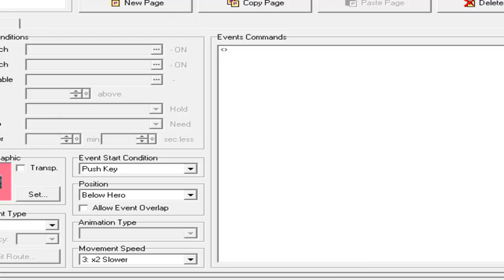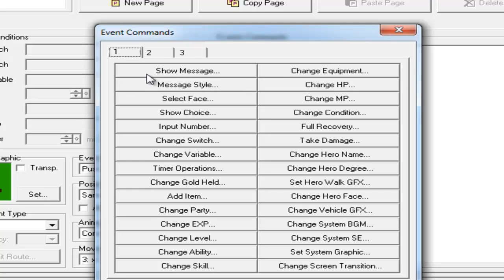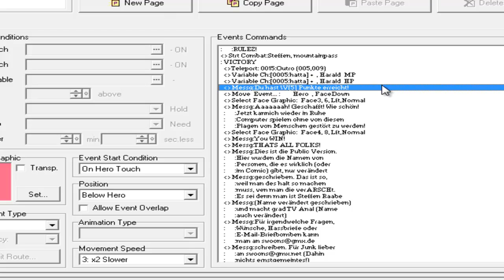Let's Play ASSHOLE - Schlimmer als der schlimmste Schlingel!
Das fanden die Kids damals eben lustig...
ASSHOLE - Let's Play von Mettbaron